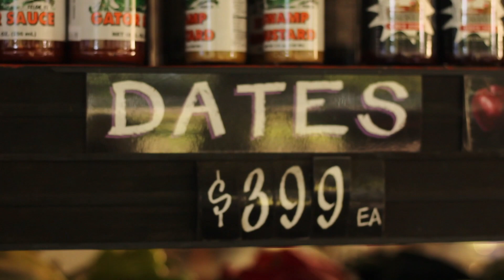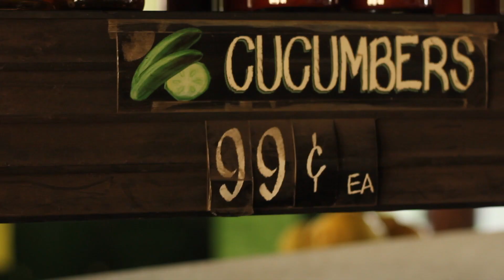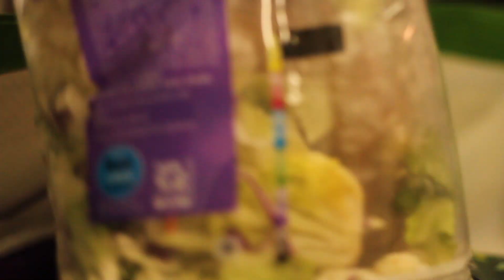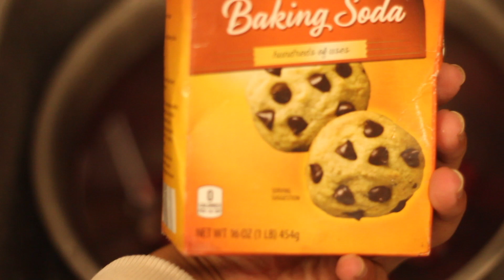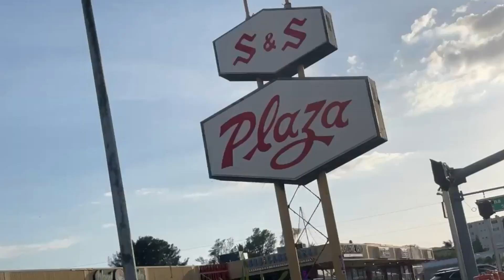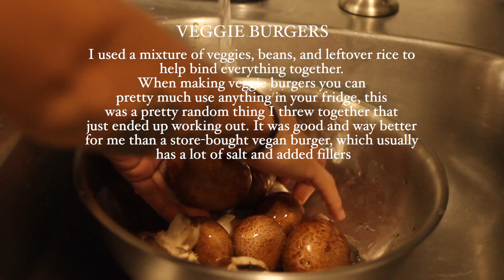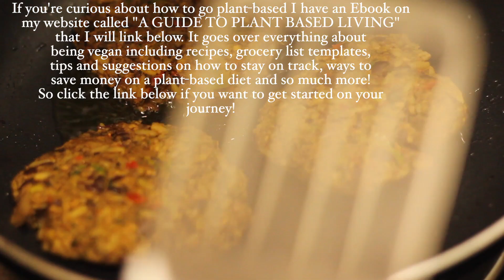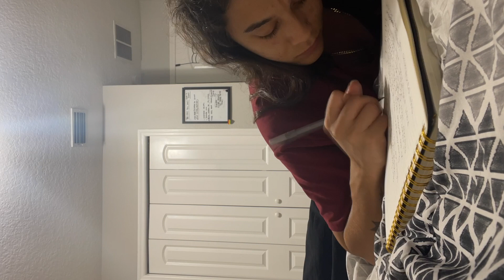GROCERY SHOP WITH ME + Beach day + What I ate / Recipe Ideas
Photography IG Account: @thatzawrapp